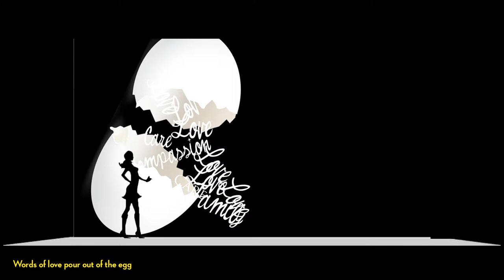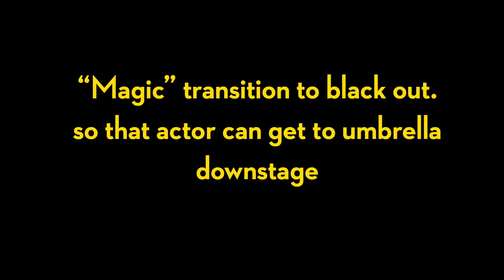Storyboard by Natasha Tsakos "SUPERWOMAN"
Sneak peak into Natasha Tsakos' creative process developing live multimedia shows. Natasha storyboards her work to beta test and iterate the show before going into production. This process allows her to visually compose each scene, apply montage theory, choreograph metaphors, and spark synaptic dissonance by juxtaposing existential twists with pop cultural memes.

"SUPER WOMAN" was created for DISCOVERY CHANNEL/Family Spanish programming